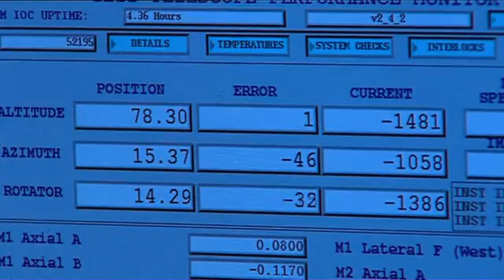The Ultimate Space Collection：the unfolding universe_4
discovery channel,The Ultimate Space Collection,the unfolding universe